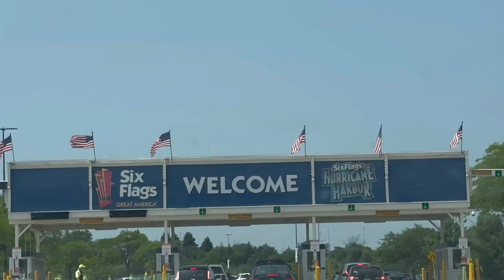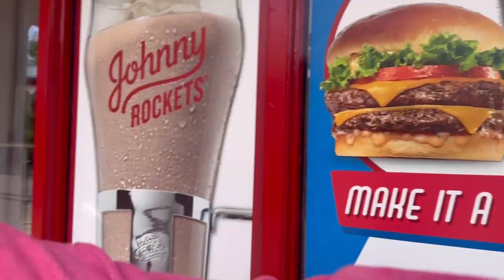Vlog| Six Flags Great America In Illinois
Family vlog/ trips/ pranks/ challenges etc..

- We would like to give our subscribers a personalized name... what would you guys like to be called?
Please comment tips on how we can improve

•Comment suggestions on more video ideas•